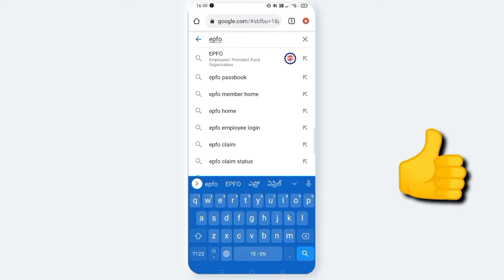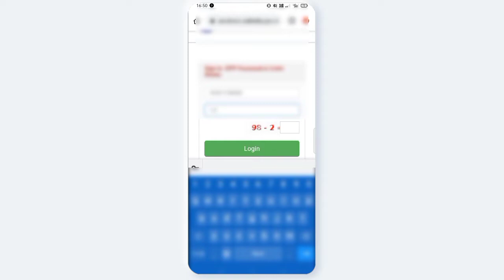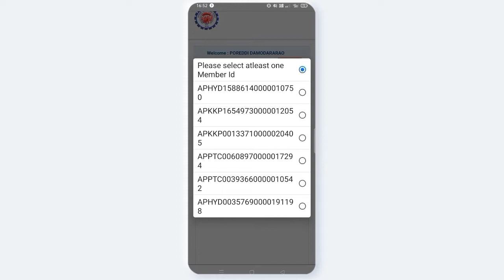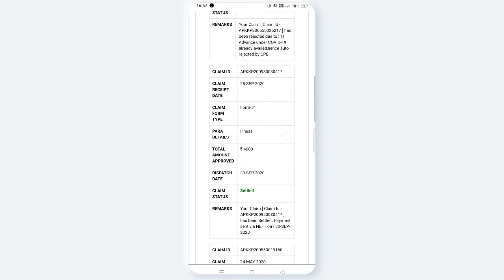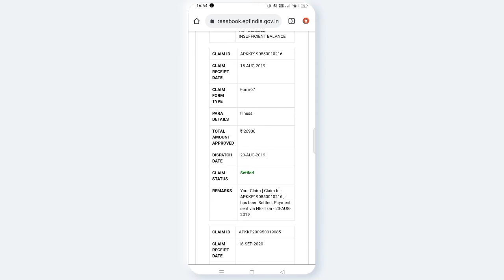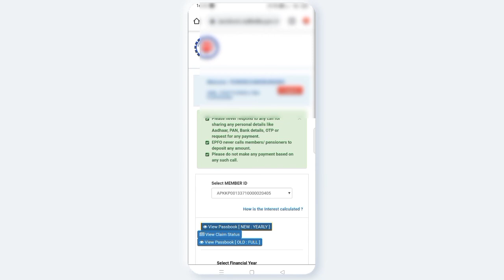AVN CONCEPTS || మీరు EPFO క్లైమ్ పెట్టారా || అయితే status ఈ విధముగా చెక్ చేస్కోండి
How to check epfo claim status